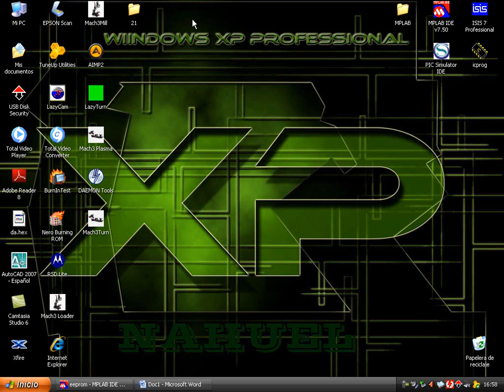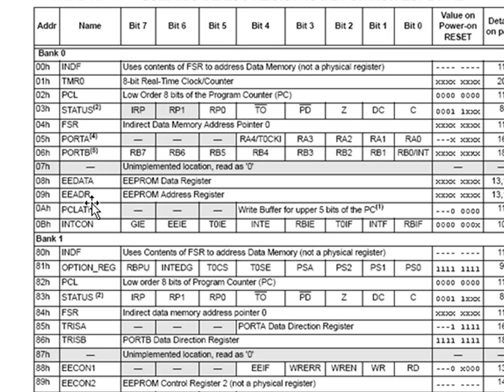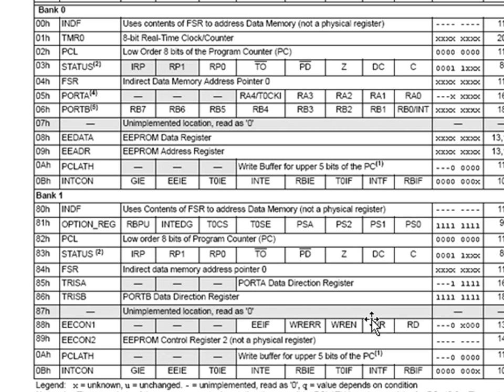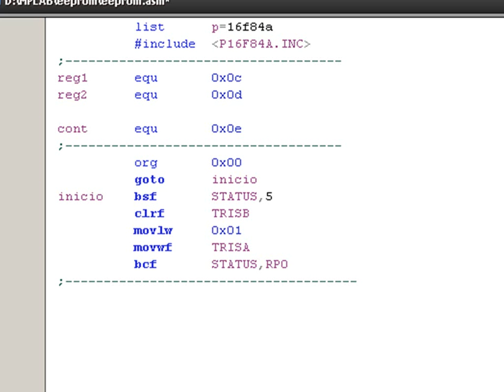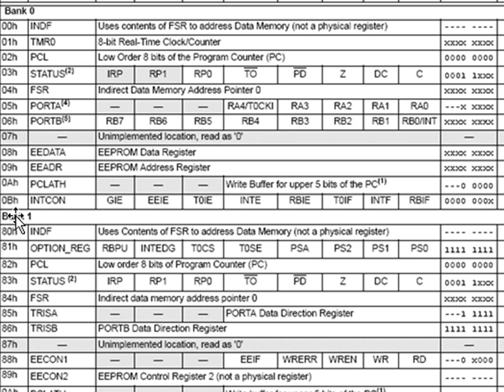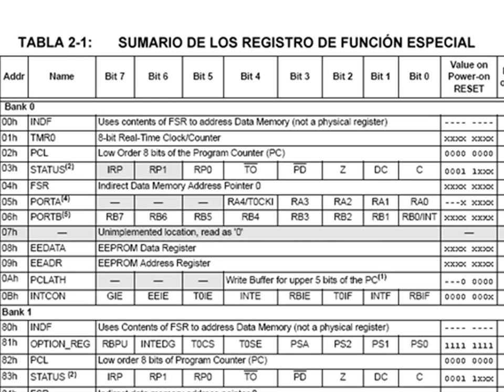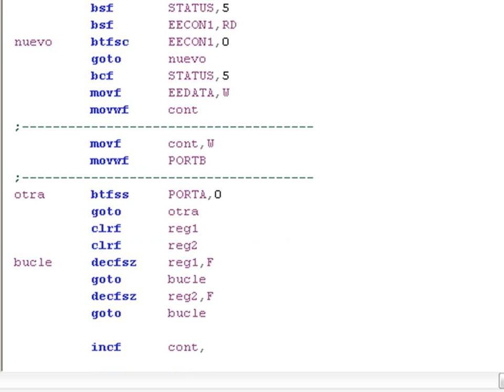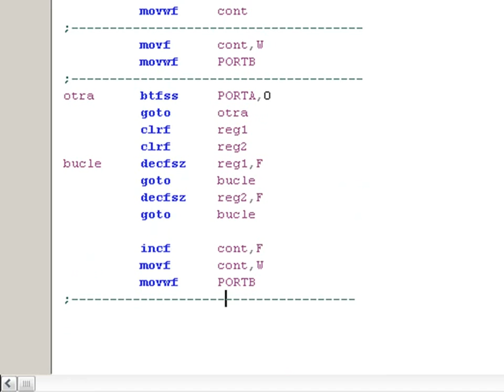programar pic 1-4 (eeprom)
uso de la memoria eeprom